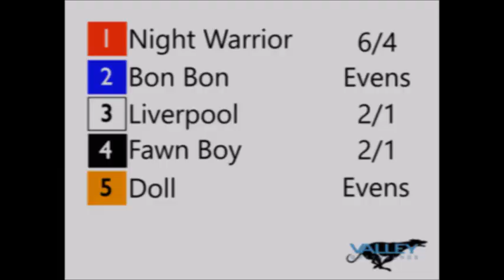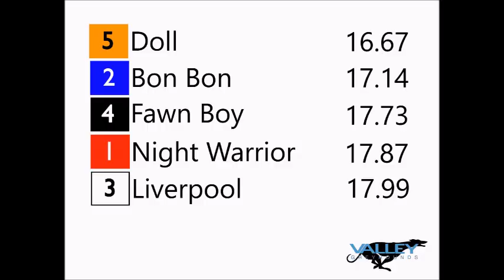Living Doll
Doll overcomes the slow racing conditions to win at the Valley Greyhound Stadium in Ystrad Mynach.